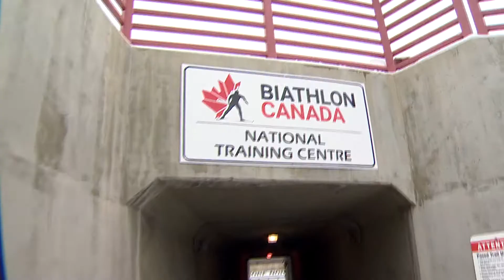Brittany HUDAK. THE PARALYMPIANS